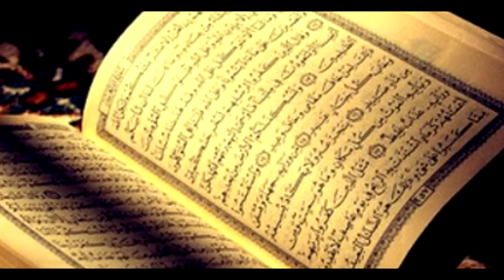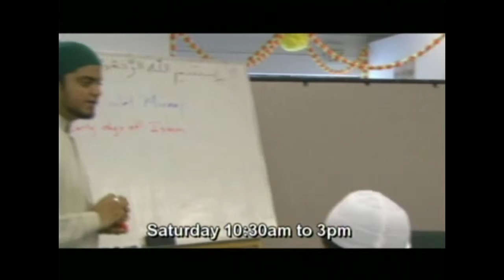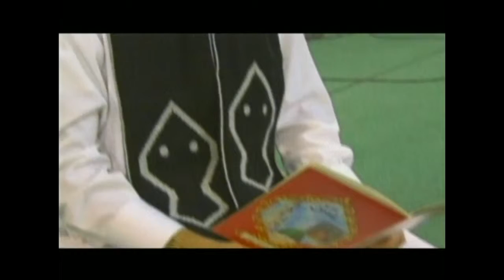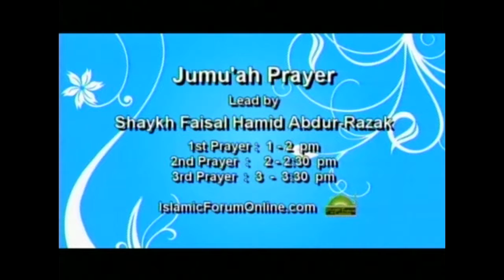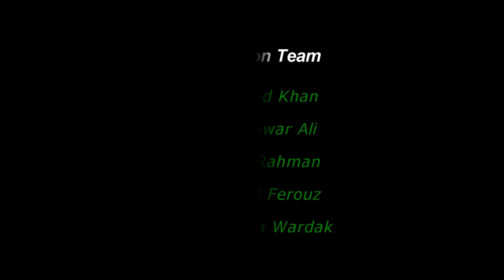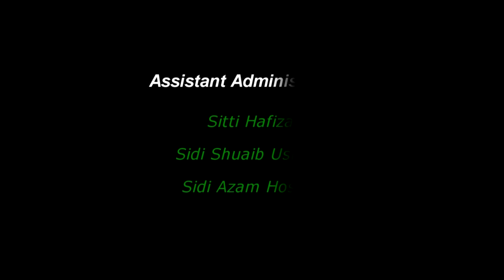Message of Mercy - May 14th, 2016